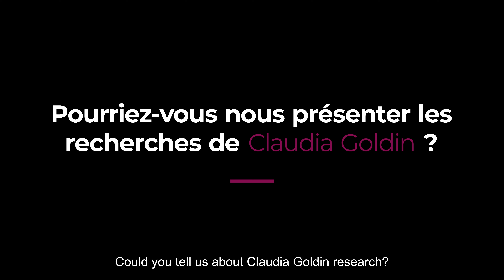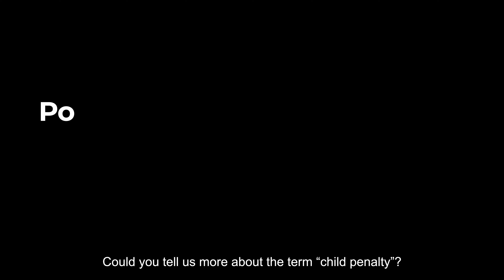La situation des femmes sur le marché du travail par Dominique Meurs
🔍 Pourquoi les femmes sont-elles encore sous-représentées dans les disciplines scientifiques ? Quels sont les véritables impacts de la maternité sur leur carrière et leurs salaires ?

Dans cette vidéo, Dominique Meurs, directrice exécutive de la Chaire Travail à PSE, professeure à l’Université Paris Nanterre, co-responsable du programme Travail et emploi au CEPREMAP et chercheuse associée à l’Ined, fait le point sur la situation des femmes sur le marché du travail.